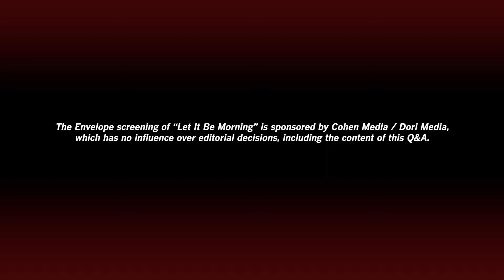‘Let It Be Morning’ director Eran Kolirin on finding the film’s humorous tone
“Let It Be Morning” is based on the novel by Palestinian-Israeli writer Sayed Kashua. According to director Eran Kolirin, Kashua’s writing is humorous and the film reflects that. Kolirin describes the film’s tone as somewhere between “the very sad and the very silly.”